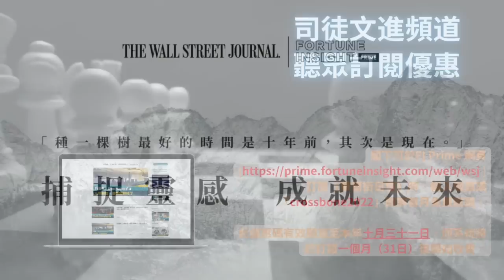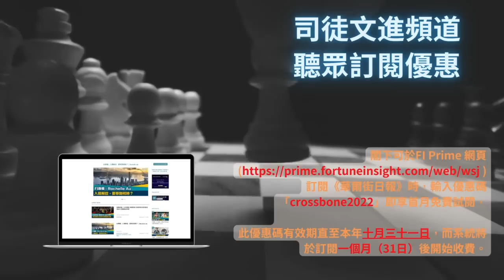第一節：司徒文進分析洗米華庭上供辭背後含意 、KOL唔識嘢亂噏「賭檯底」歷史自暴其短！《國際大棋局》2022-09-21 台長 梁錦祥 & 司徒文進 ｜ 協力：IT JACKEY 、蔡小姐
協力：蔡小姐、龍仔、IT JACKEY